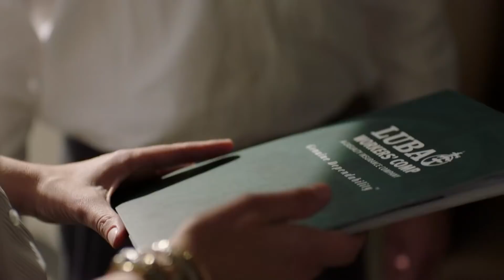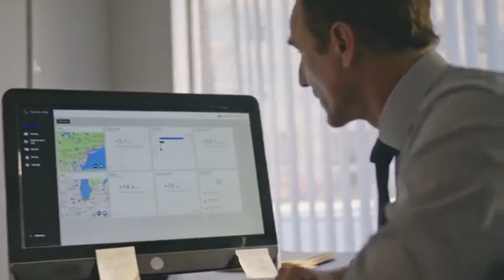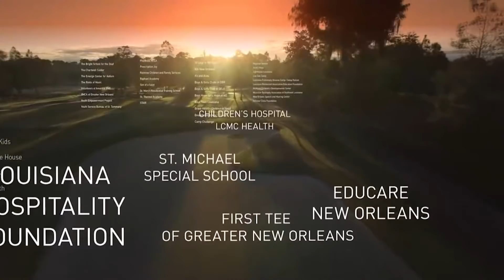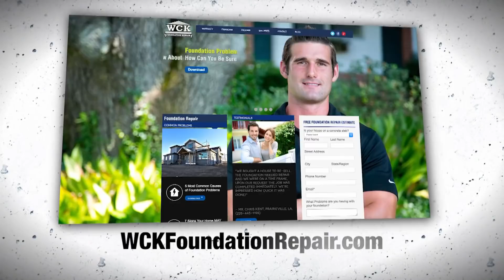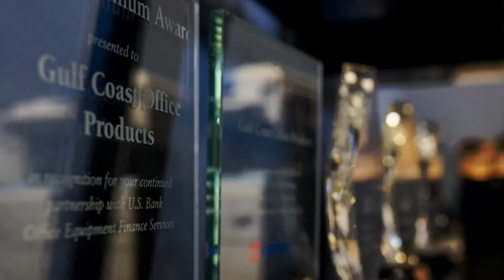GAMEDAY Postgame Show: LSU 53, Ole Miss 48